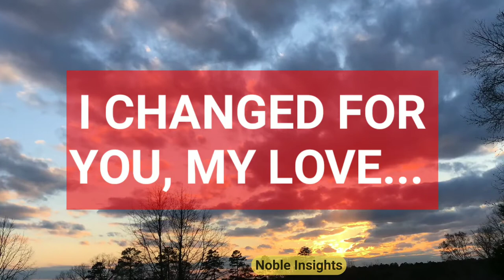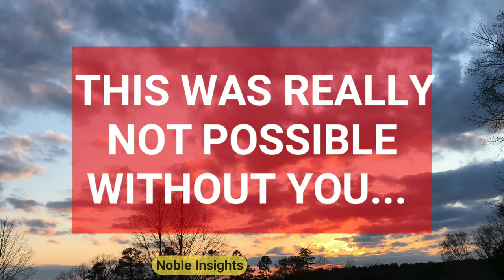DM to DF today 💌 "This happened only because of You" 💓💝😍💖❤💘🥰💞 Twin Flame | divine masculine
DM to DF 💌 "This happened only because of You" 💓💝😍💖❤💘🥰💞💕💘😘(very specific message)

✅Related to;
divine masculine
dm df
dm message to df today
dm tarot
twin flame
dm